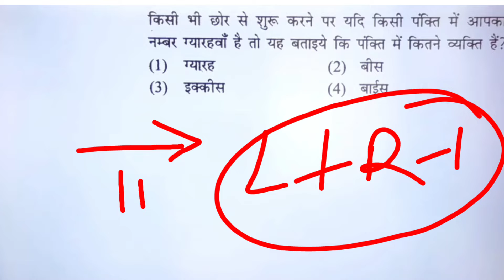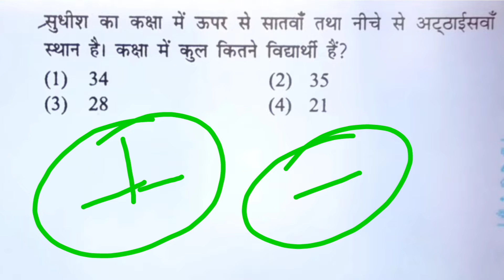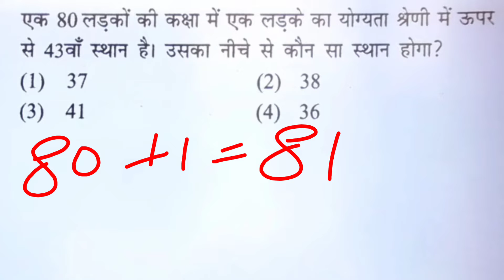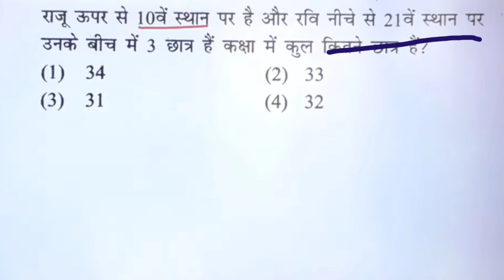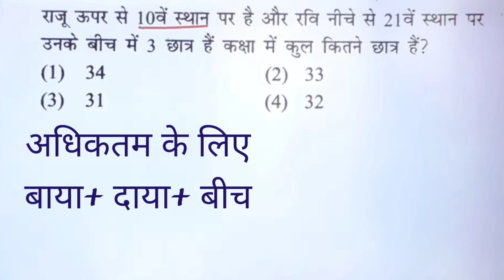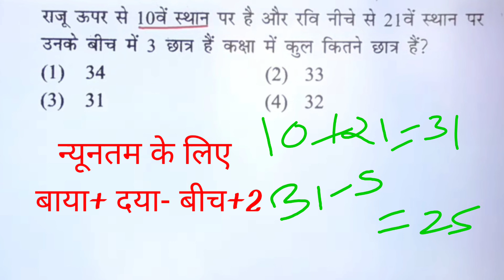सभी प्रतियोगी परीक्षाओं के लिए, Ranking Reasoning Trick, Ordered Sequence, ReasoningTrickbyrupesh,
food inspector modal answer 2022
food inspector model answer
फूड इंस्पेक्टर मॉडल आंसर कैसे डाउनलोड करें
food inspector answer key, food inspector answer key results,
patwari pariksha Syllabus,
patwari ki taiyari kaise kre,
hostel wardarn bharti 2022,